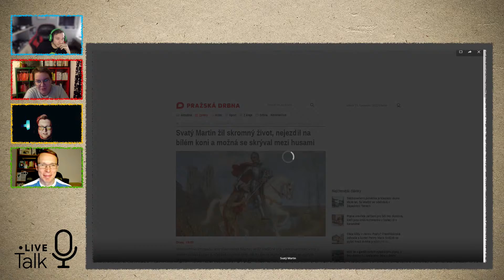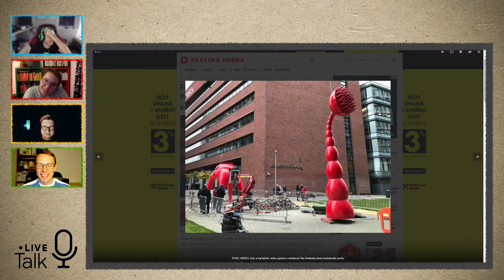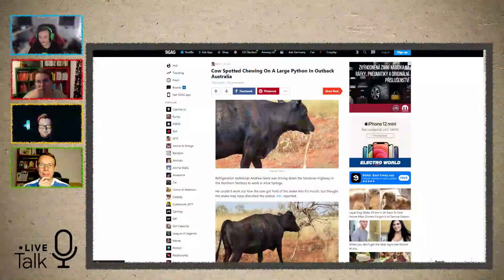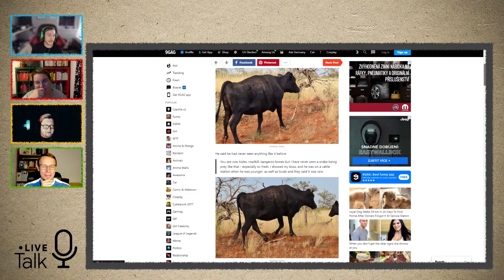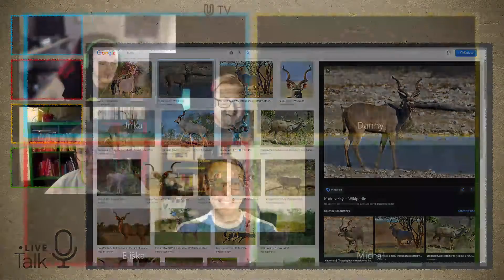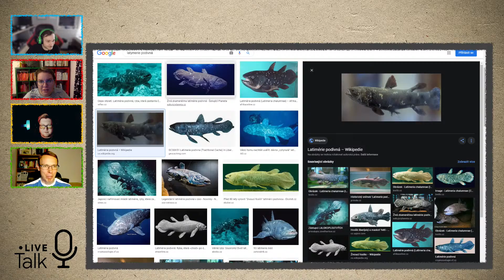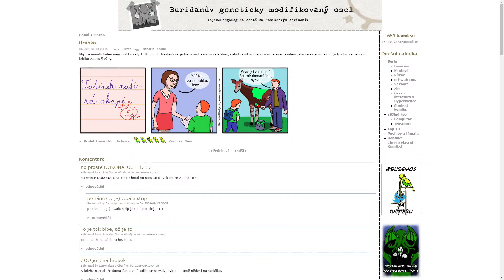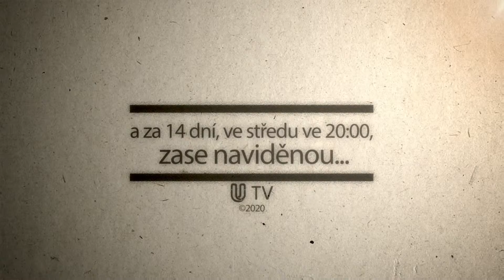Michal Šrajer: Štěstí v práci není o barevných kanclech, ale o vztazích mezi lidmi [Live Talk #20]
Jirka, Danny a Eliška pokecají společně s jejich hostem v novém pořadu GUG.tv - Live Talk!

Budeme probírat ta nejzajímavější témata, co nám týden přinesl a jak to vidí nejen moderátoři, ale i hosté. A to každý druhý týden ve středu, vždy od 20 hodin zde na YouTube!